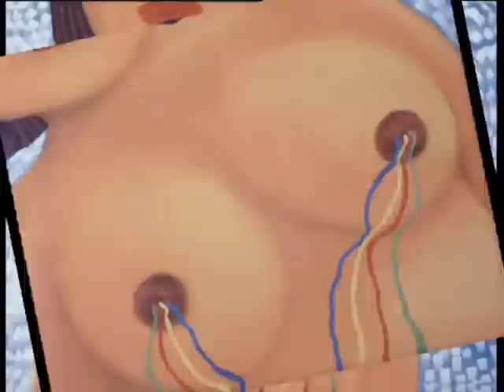n1segundo. leite materno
pinturas gilberto de abreu.
trecho de alguns segredos do tempo.
músicos: paulinho carvalho baixo, mário castelo bateria, marcelo cacique guitarra, luando de abreu teclado e gilberto de abreu cavaquim, voz e autoria.